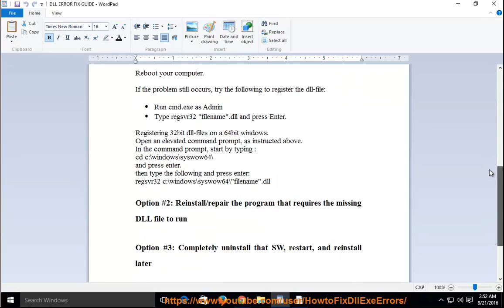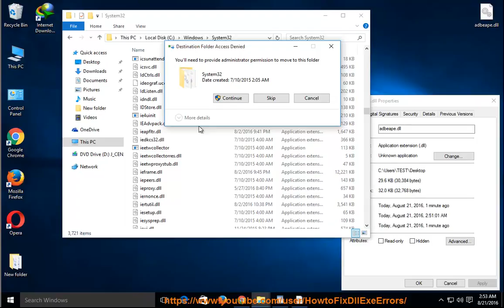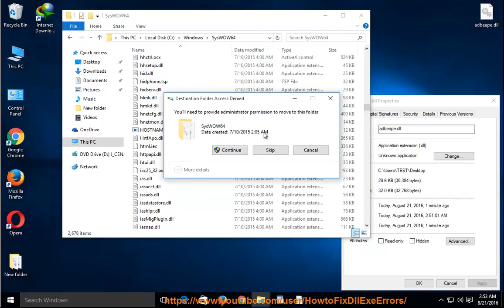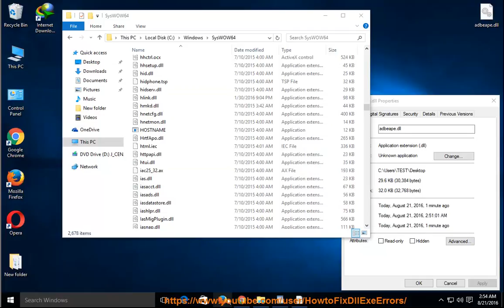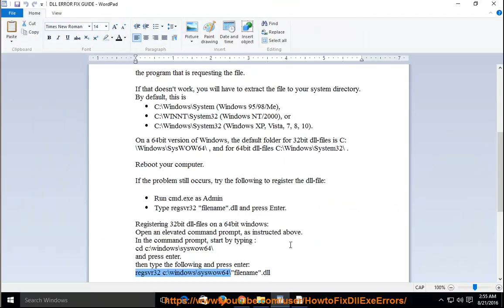New Fix adbeape.dll Error Guide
If U wanna fix adbeape.dll error manually, U can follow this vid. Scroll down to get details & help:
* File name: Adobe APE (Adobe Premiere Elements) (32 bit)
* Vendor /  SW: Adobe System Incorporated.